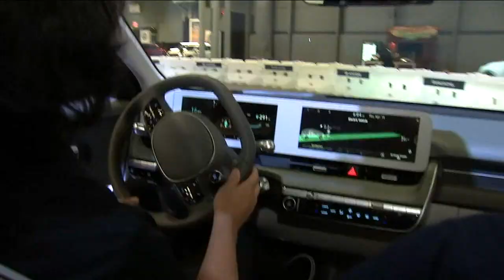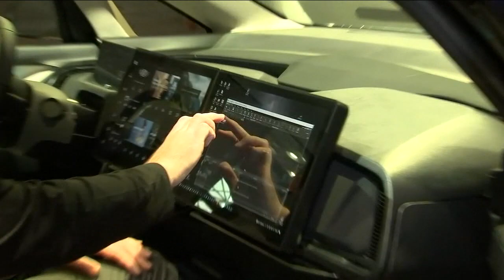Sneak preview of the 2022 NY International Auto Show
Derick Waller gives a preview of the 2022 NY International Auto Show.

NEW HERE? –